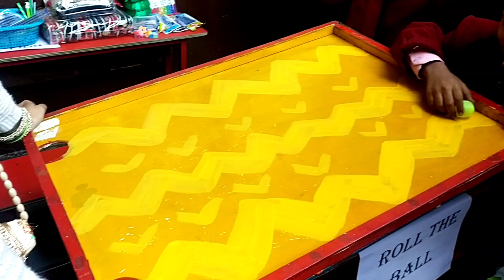आज का पूरे दिन रूटीन आज पूरा दिन कैसा रहा मेरा और कोन जा रहा है घर से दूर दीपांशु ने क्या जीता